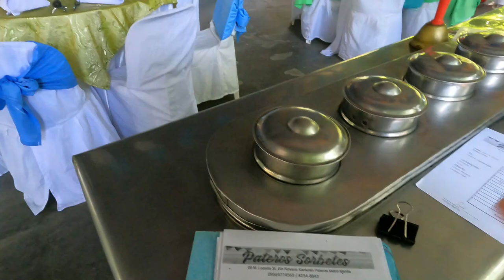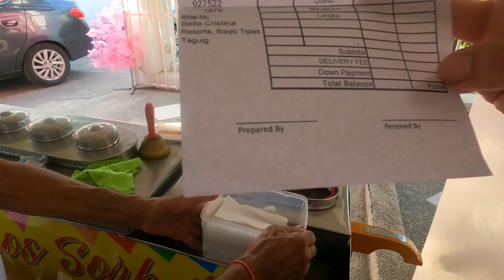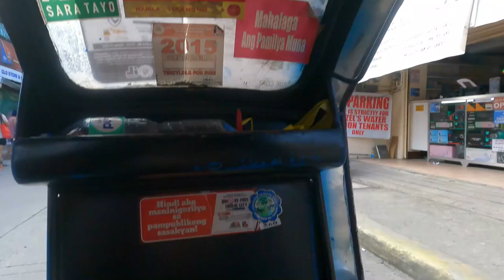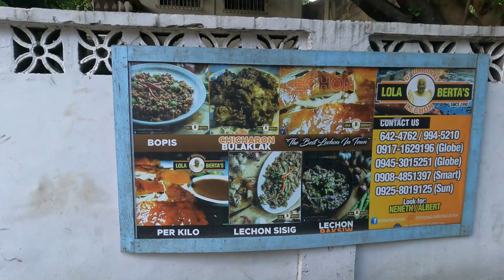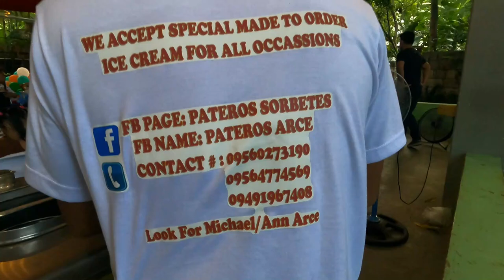Lola Bertas Events Place l Bella Cristina Resorts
Thank You Very much Mam Lovilyn for choosing PATEROS Sorbetes and being part of your child's party..